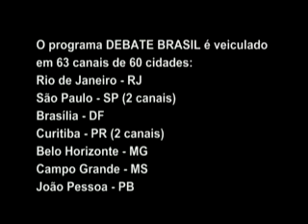O Falso Déficit da Previdência (D.Brasil 239)